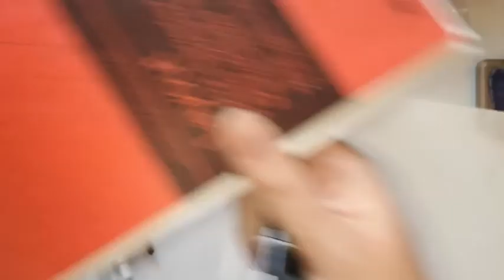Товары для художников. Что купить в Арт-Квартале? Обзор Алёны Овчинниковой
Художница Алёна Овчинникова рассказала о своих покупках в Арт-Квартале и протестировала некоторые продукты.

Пенал для акварели Белые Ночи на 12 кювет, металл, сиреневый
Маркер Sketchmarker Brush двухсторонний на спиртовой основе CG4 Прохладный серый 4